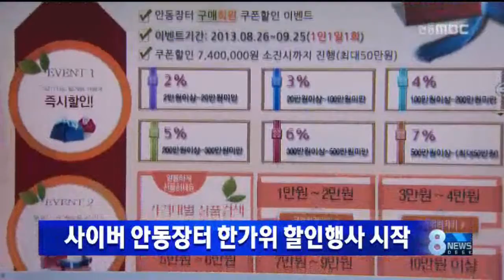[안동MBC뉴스]사이버 안동장터, 한가위 할인행사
2013/08/26 09:01:18    작성자 : 정윤호

 안동지역 40여개의 농특산물이 입점해 있는
오늘부터 한가위 농특산물 할인행사에
들어갔습니다.
       ◀ＥＮＤ▶

 앞으로 한 달간 이어지는 이번 행사에서는
전 품목 무료 배송 서비스 및
입점업체의 자율적인 할인과 덤 행사도
진행합니다.

 지난 2004년 구축된 사이버 안동장터에는
180개 업체가 입점해 있으며
지금까지 9년간 27억여 원의 매출을 올렸습니다